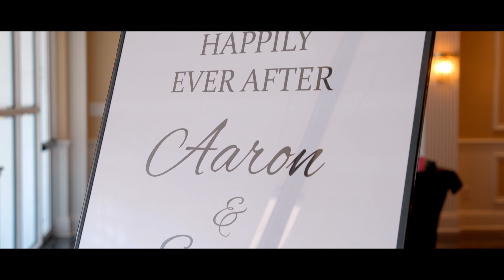Mr. & Mrs. Simmon’s Wedding Trailer